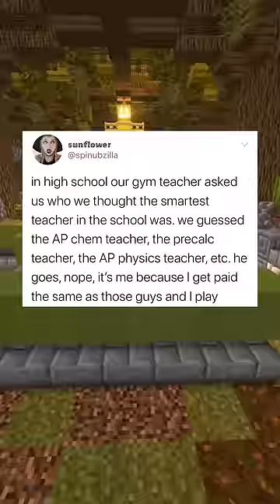Technically The Truth.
Do you want to remove your meme or image from this video?